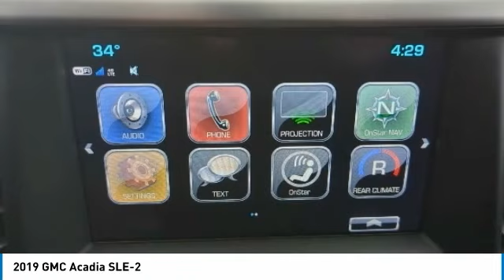2019 GMC Acadia 23057A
2019 GMC Acadia SLE-2

**SUPER CLEAN**LOCAL TRADE**BACK UP CAMERA**BLUETOOTH**POWER WINDOWS AND LOCKS**3RD ROW SEATING**FOG LIGHS**ONSTAR**POWER LIFTGATE**CRUISE CONTROL**ABS**TRACTION CONTROL**FULLY INSPECTED AND SERVICED**Ebony Twilight Metallic 2019 GMC Acadia SLE-2 LOCAL TRADE FWD 6-Speed Automatic 3.6L V6 SIDI *CLEAN AutoCheck, *LOCAL TRADE, *ONE OWNER, *NON SMOKER, *FULLY SERVICED, *REMOTE START & 2 KEYS, *REARVIEW CAMERA, FWD, Jet Black w/Premium Cloth Seat Trim.brbrYOUR BEST PRICE on ANY NEW FORD is Always at Zeigler Ford-Lowell. HOME OF THE BEST PRICE GUARANTEE ON ANY NEW FORD & GET THE MOST MONEY FOR YOUR TRADE! Recent Arrival!brbrbrAt Zeigler Ford, Home of the BEST PRICE GUARANTEE & GUARANTEED FINANCING, we take pride in treating our customers like family, ensuring that your experience is one that you will never forget. Every vehicle has been through a 172 point safety inspection completed by a certified technician and fully detailed. Pre-Owned Ford Vehicles 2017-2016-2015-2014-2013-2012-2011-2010 Ford Escapes, Fusions, Focus, Edges, Flex, F- Series, Heavy Duty Diesel Trucks and more For sale. We are proud to service customer's saving you time & money on any New or Pre-owned vehicle! See dealer for complete details, dealer is not responsible for pricing errors, all prices, plus tax, title, plate, and doc fees. Serving Michigan and all of our surrounding cities like Grand Rapids, Lansing, Kalamazoo, Muskegon, Grand Haven, Holland, Wyoming, & including West Michigan, and anywhere in the great state of Michigan. Some of our used vehicles may be subject to unrepaired safety recalls. Check for a vehicle's unrepaired recalls by VIN Zeigler Ford-FOR A GREAT EXPERIENCE.